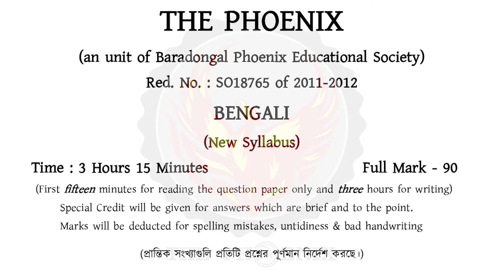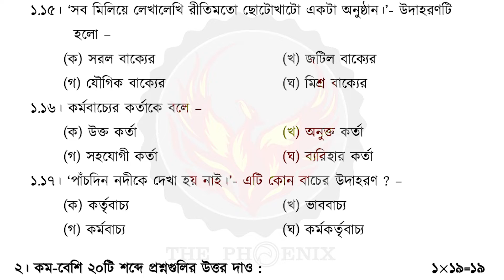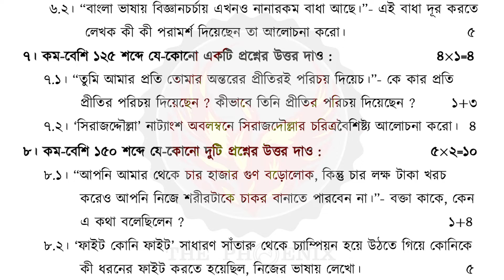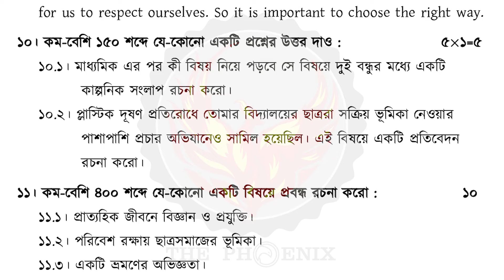Madhyamik 2023 Bengali suggestion | Model Question Set | Ranajit Sasmal | The Phoenix